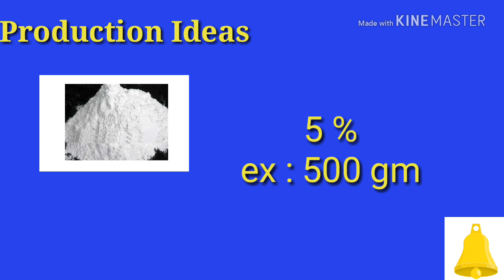Talcum powder manufacturing in Hindi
Friends, here I m sharing  things about talcum making business the all ingredients are available in very low price thus u can push it in lowest price..
1. Soapstone powder
2. Chalk Powder
3. Magnesium carbonate
4. Boric acid
5. Fragrance